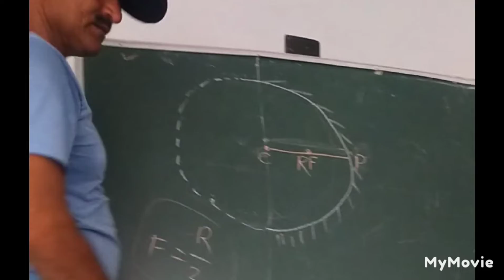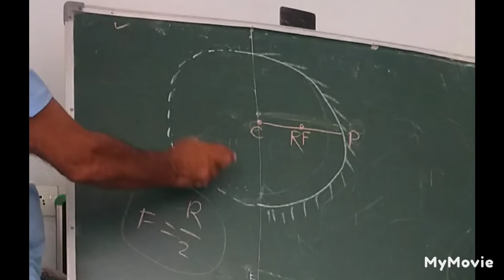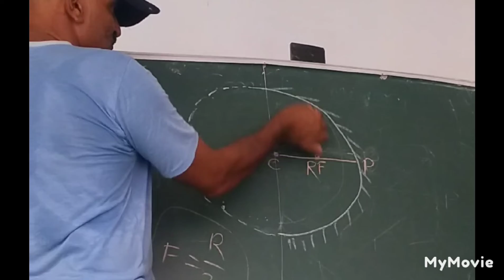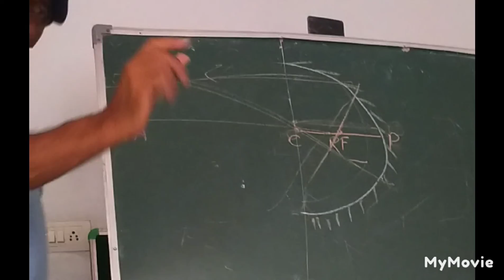PART 3 : CBSE class 10th : REFLECTION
cbse class 10 Reflection part 3